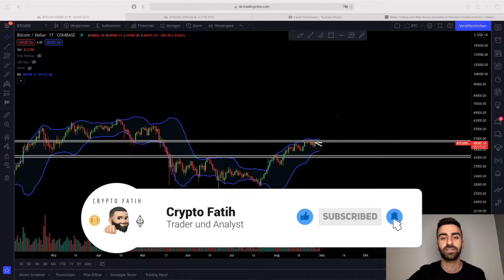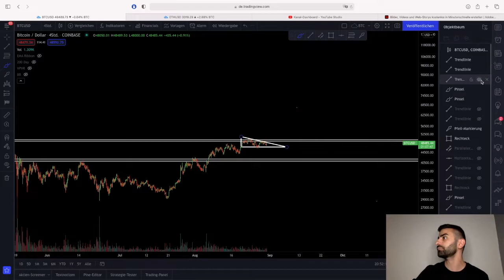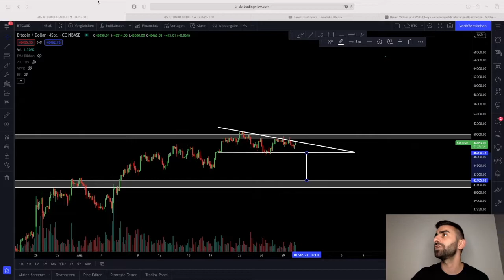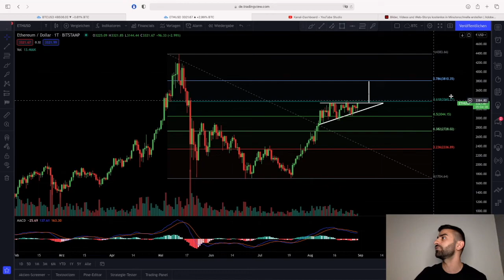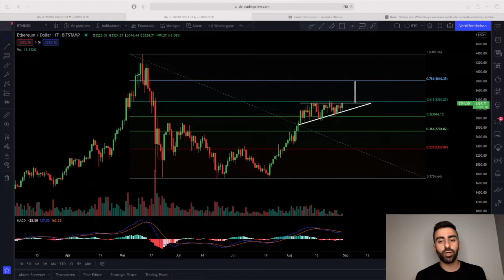EILUPDATE!!!! BREAKOUT BEI BITCOIN & ETHEREUM NOCH HEUTE NACHT???